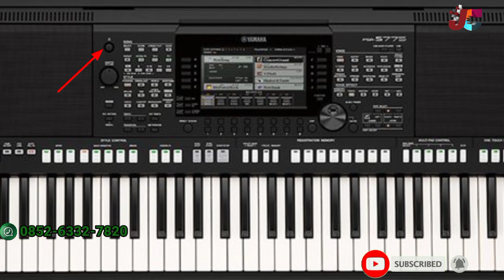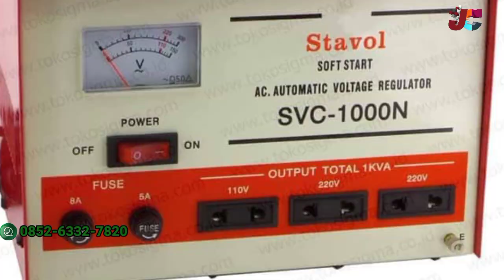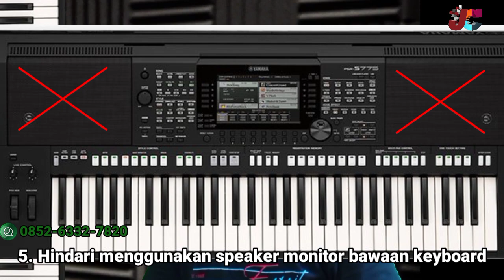5 TIPS AGAR KEYBOARD ANDA AWET | TIPS MERAWAT KEYBOARD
Dalam video ini ada beberapa hal yang paling rentan membuat keyboard anda cepat rusak, yang paling berbahaya adalah hal yang ke-4 dan yang ke-5.
      Jika ada hal lain yang menurut saudara yang terlewatkan untuk menjaga agar keyboard awet, silahkan saudara tambahkan di kolom komentar. Terimakasih.

Lengkapi kebutuhan Perlengkapan Musik, gadget dan Sound System anda dengan barang yang recomended di toko terpercaya, cek disini;